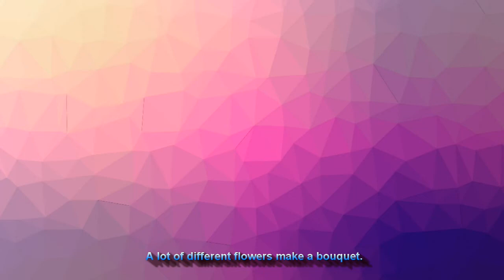Zucchini Pista milkshake | ميلك شيك كوسة بالفستق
My instagram FatihaEssaou